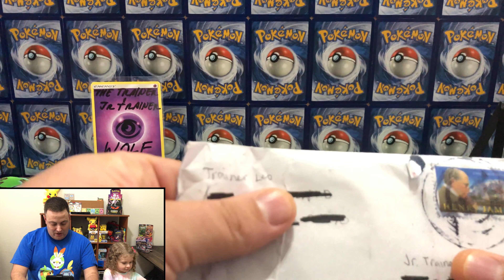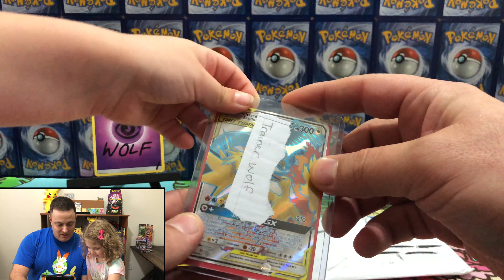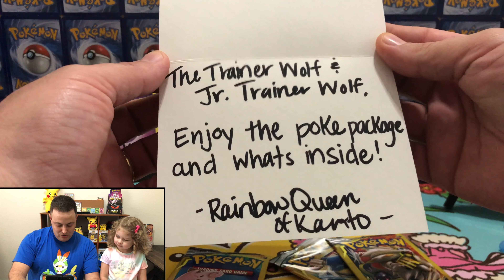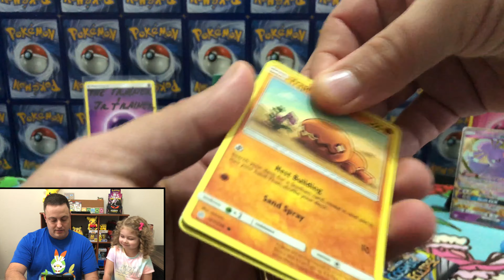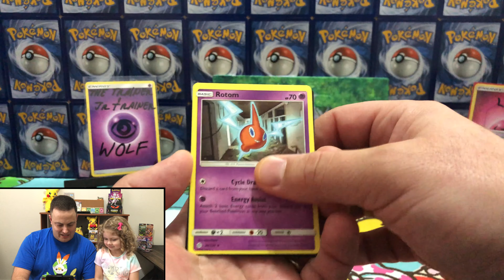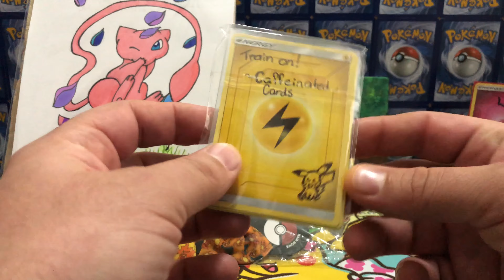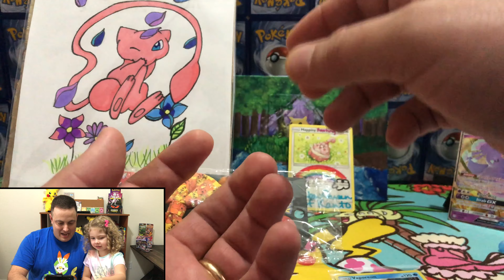*MAIL CALL!* Opening Pokemon ARTWORK From The Community!*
MAIL CALL: Episode 4

The Jr. Trainer and I just want to extend a thank you to Trainer Leo, Caffeinated_Cards, and Rainbow Queen of Kanto for sending us mail to open on our channel.

Links below;

Caffeinated Cards
@caffeinated_cards on Instagram
Also, be sure to check us out on the following social media platforms;

This channel was created by adults, is ran by adults, and is designed to entertain viewers over the age of 13.